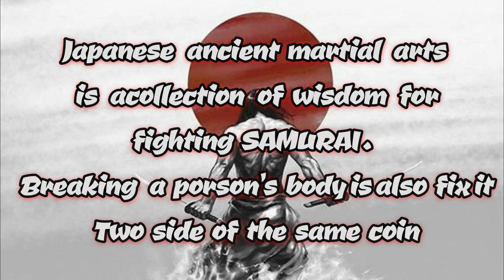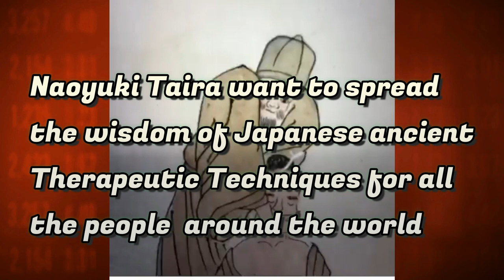SAMURAI METHOD YAWARAGI : Japanese Famous fighter and tharapist Naoyuki Taira produced.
Naoyuki "Real Baki The Grappler”Taira's  Martial Arts and Therapist Career

He started Kyokushin Karate when he was 13.
Later, he was very active in the 1990s in shoot boxing, shooto, and K-1.
His tremendous popularity and wide-ranging activities made him the model for the main character in the manga ”Baki the grappler”

He was the first Japanese to promote Brazilian Jiu-Jitsu in Japan.
His brilliant career as a fighter is still legendary.

Activities after retirement from fighter.

After retiring as a professional fighter, fate brings him to Yagyu-Shingan-Ryu.
(Yagyu-Shingan-Ryu is ancient Japanese martial arts）

The elderly master teacher Shimazu taught him everything he knew as his last successor.

Because only the chosen ones must be taught.
Naoyuki Taira wanted to spread the wisdom of Japan's ancient martial arts to the world.

Japanese ancient martial arts is a collection of wisdom for fighting Samurai. There were many secrets of the samurai's strength there.

Breaking a person's body is also a way to fix it.

On the battlefield, a wounded samurai must be quickly mended.

Unfortunately, however, there are few records of those ancient martial arts.

So he's done a lot of research and exploration over the years.

Finally, it took the form of the Samurai Method Yawaragi.